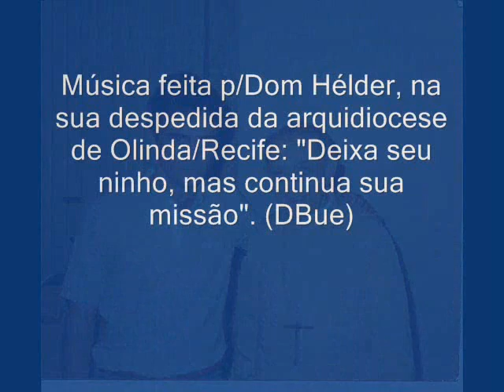CANÇÃO PARA DOM HÉLDER - DANIEL BUENO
"Canção para Dom Hélder", música vencedora do Prêmio Pernambuco Música Hoje 84, promovido pelo Governo do Estado, de autoria de Daniel Bueno, homenageando o arcebispo Dom Hélder Câmara, na sua despedida da arquidiocese de Olinda e Recife, comparando-o a "um passarinho que deixa seu ninho, mas continua sua missão". Extraído do 1º LP de Daniel, gravado em 1989 no Estúdio Estação do Som, com teclados e direção de Tovinho, bateria de Carlinhos, Sax de Ramalho, guitarra de Lalá, e baixo de Mongol. Vocal: Robson, Dora e Valquíria.